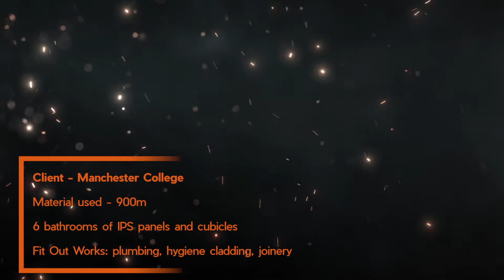Manchester College Gets a FACELIFT!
Complete fit out of 6 bathrooms including vinyl wrapping IPS panels, cubicles and doors.

We completed this project in phases throughout the summer break, with minimum disruption to the college and other works that were being carried out around the site.

Got a project in mind?